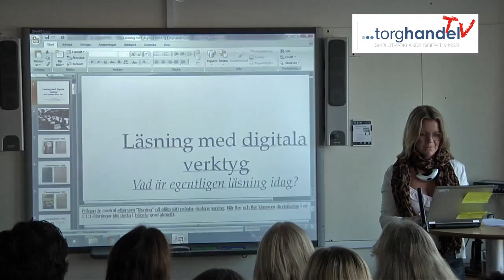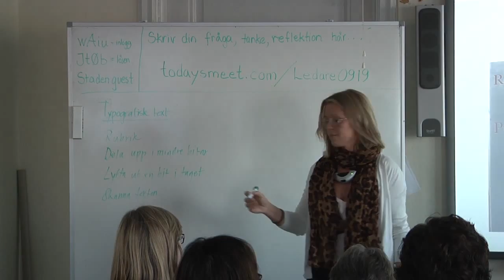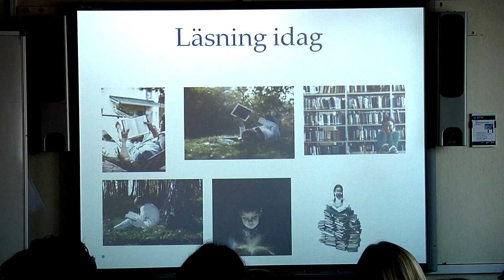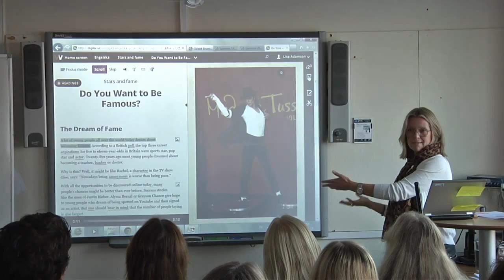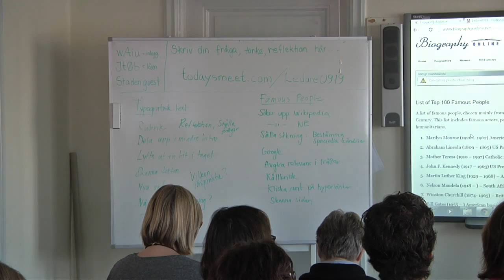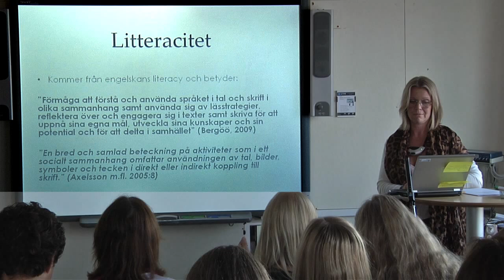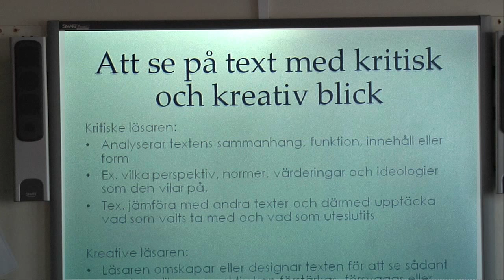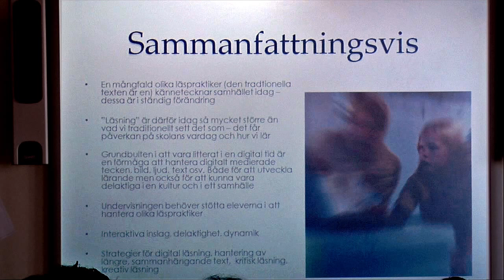Läsning med digitala verktyg - Vad är egentligen läsning idag?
Lisa Adamson, CUL-doktorand vid Institutionen för tillämpad IT samt utvecklingsledare vid CfS, inleder Torghandel med att prata om sitt forskningsområde: De digitala teknologiernas betydelse för läsundervisningen.
I en digitaliserad klassrumsmiljö läser vi allt mer med webben och digitala teknologier som utgångspunkt. Detta får konsekvenser för de dagliga läspraktikerna och för läsundervisningen vilket samtidigt ställer nya krav på kompetenser hos lärare.